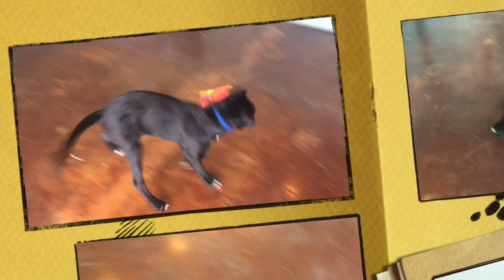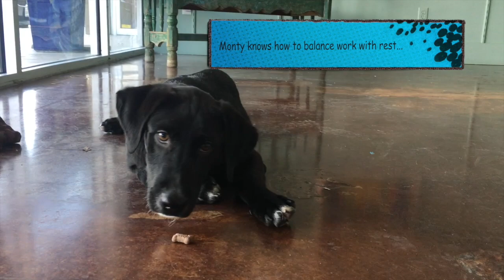The Adventures of Monty!